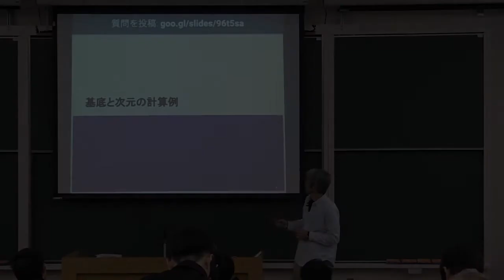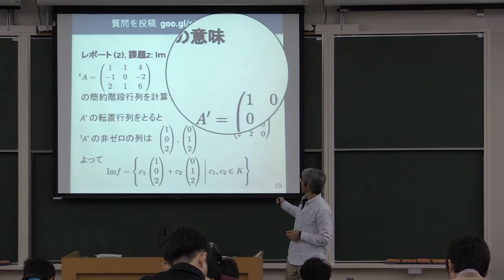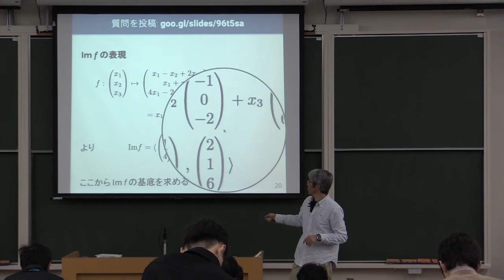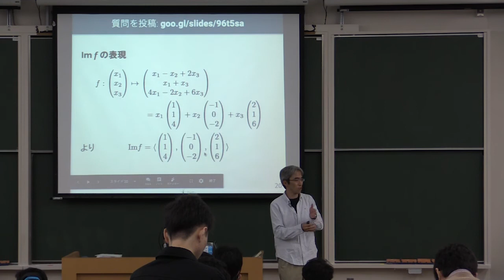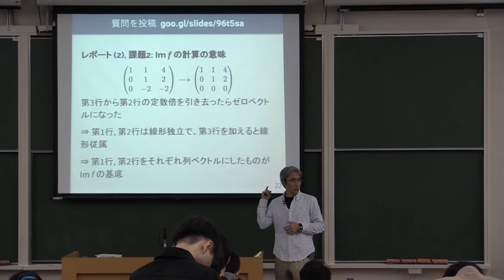線形代数 II 2017 (7-2) 基底と次元の計算例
基底と次元の計算例．